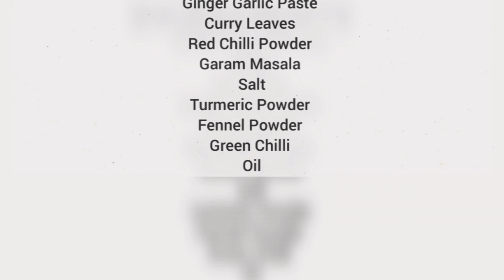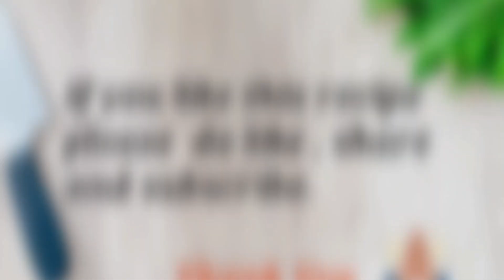Soya Chunks Fry